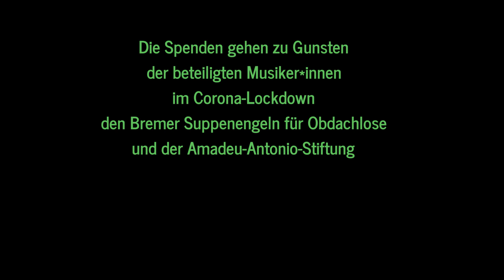Scarlett O' & Jürgen Ehle: Schlaf wohl du Himmelsknabe du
Spenden zugunsten der beteiligten Musiker*innen und Bands im Lockdown, den Bremer Suppengeln für Obdachlose und der Amadeu-Antonio-Stiftung.

Schlaf wohl, du Himmelsknabe du
Schlaf wohl du süßes Kind
Dich fächeln Engelein in Ruh
Mit sanftem Himmelswind
Wir armen Hirten singen dir
Ein herzig´s Wiegenliedchen für:
Schlafe, schlafe
Himmelssöhnchen, schlafe

„Schlaf wohl du Himmelsknabe du“, ist ein Wiegenlied von Daniel Schubart, Musiker und Journalist, der in Liedern, Gedichten und Zeitungsartikeln für Rechte kämpfte, die für uns heute selbstverständlich sind und der deshalb zehn Jahre seines Lebens auf der Festung Asperg eingesperrt war, wo auch dieses Lied entstand.

Wir hören zwei Urgesteine – oder besser Urdiamanten - der ostdeutschen Musikszene, beide Musiker seit vier Jahrzehnten. An der Gitarre Jürgen Ehle, der u.a. mit Pankow und Barbara Thalheim spielte und seit 2014 auch in einer Band mit Axel Prahl, dem Kommissar aus dem Münsteraner Tatort.

Am Gesang und Akkordeon hören wir Scarlett O', die Mitte der 70er zuerst ihr Diplom als Ingenieurin im Bauwesen machte, bevor sie Musik studierte und 1978 die legendäre ostdeutsche Folk-Band Wacholder mit begründete.

Allein ihre musikalischen Projekte aufzuzählen, würde Stunden dauern. Und beide haben noch reichlich vor, sind auch gerade im Studio. Zuletzt erschien ein Doppel-Album mit Liedern zu Briefen von Emilie Fontane.

Beide arbeiten gerade an einem neuen Album zu dem Liederabend ACH GISELA und an einem neuen Programm "Brecht und Weigel und ihre Zeit in Buckow". Das wird ein Lieder- und Geschichtenabend speziell für das Buckower Brecht-Weigel-Haus. Scarlett hat mit zwei Kolleginnen, Tina Powileit und Frauke Pietsch, die O'SISTERS gegründet und schreibt derzeit Titel für das Trio.

Außerdem bereitet sie ein neues Soloprogramm - VOM WACHOLDER ZUM GIN - mit Songs aus über 40 Bühnenjahren vor, das im März Premiere haben wird. Jürgen wird mit seiner Band PANKOW im kommenden November 40 Jahre Bandbestehen feiern und auf Tour gehen - so jedenfalls der Plan.